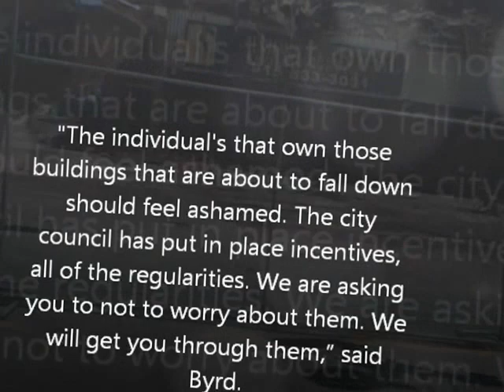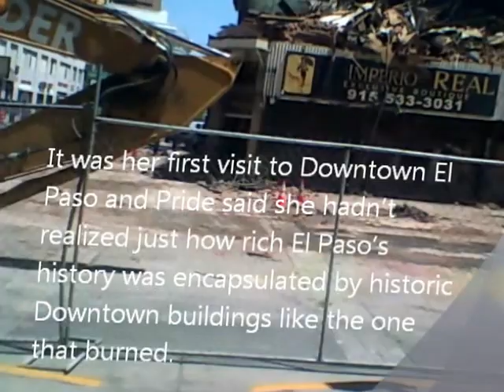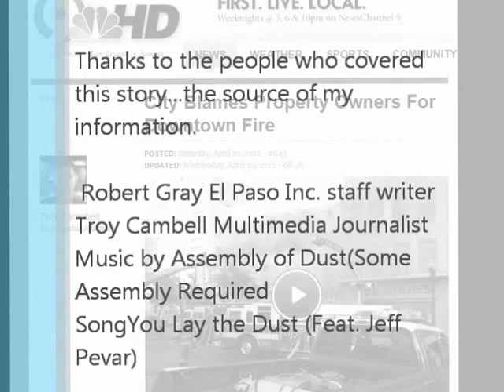Historic Building Burns Down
Another historic building has burned down in the heart of downtown El Paso. The following video is to serve just as a memory and a reminder that we need to stress to our city representatives to enforce tough regulations towards property owners.